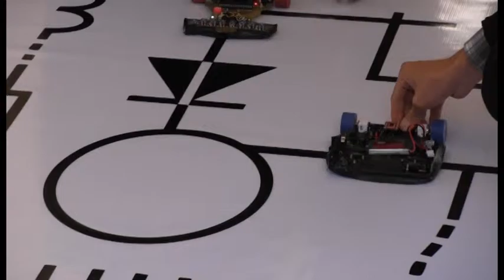ENTREVISTA A RICARDO MUÑOZ EN EL INTERCON 2015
La Universidad de Ciencias y Humanidades presentó 2 proyectos de ingeniería en el INTERCON 2015, con el objetivo de promover la investigación entre los estudiantes. Este evento se realizó del 03 al 07 de agosto en la incontrastable ciudad de Huancayo, siendo la sede principal del evento una universidad local.